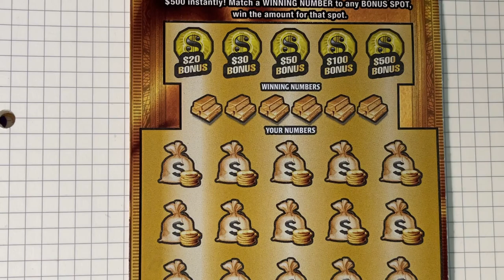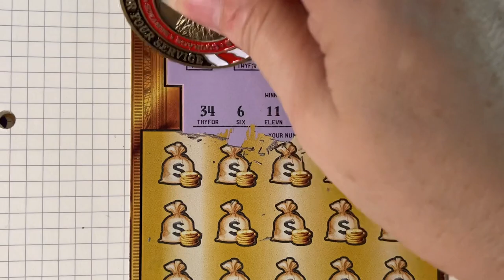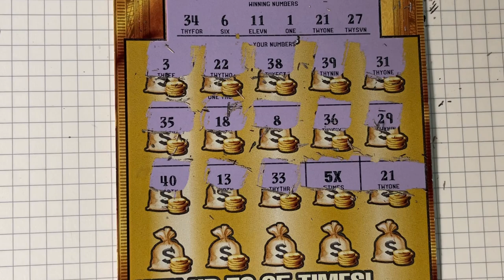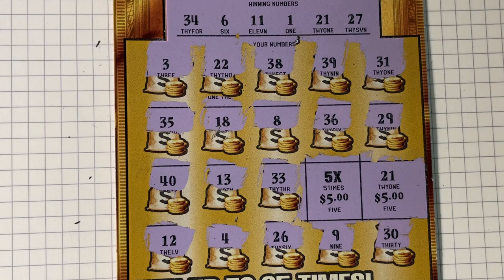Gold Rush LTD 25 Lottery Ticket